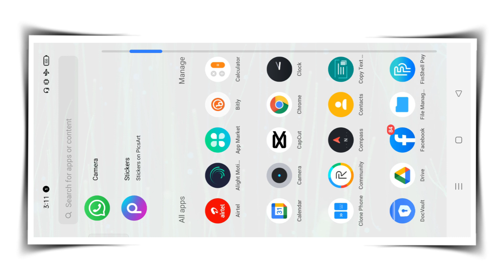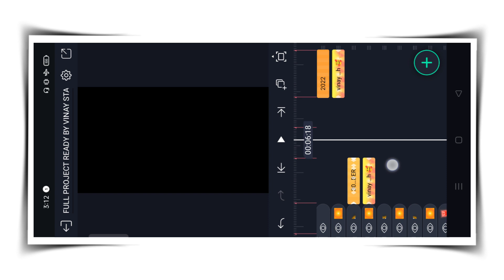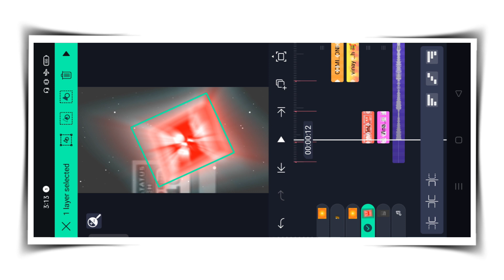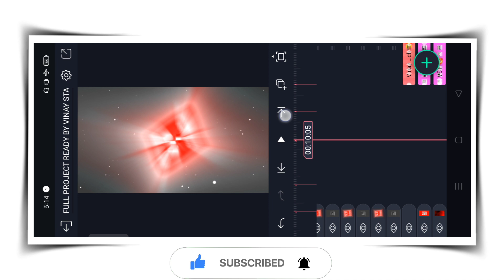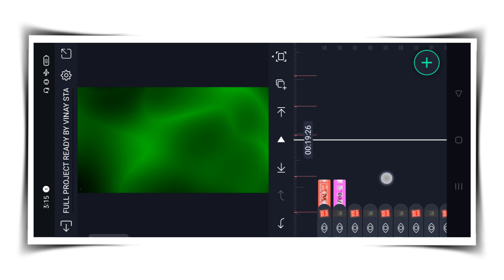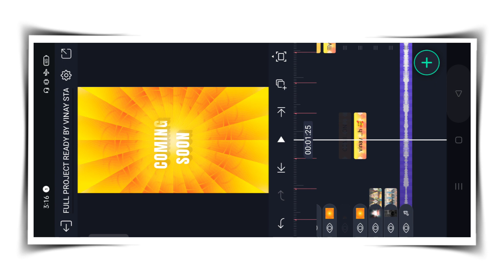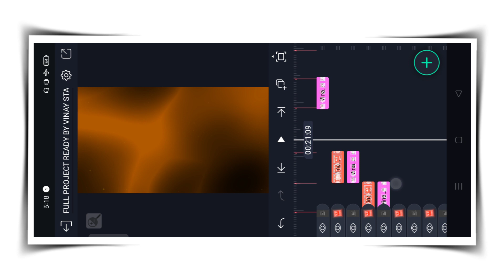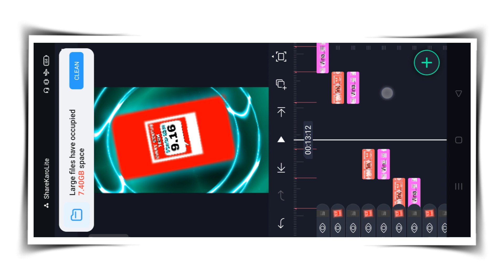chhath puja video editing alight motion | chhath puja status alight motion | chhath puja coming soon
___🚩WELCOME_TO_MY_CHANNEL🚩____

________👁️‍🗨️TELEGRAM CHANNEL 👁️‍🗨️

⭕ALL METERIAL ⭕

♻️Full Project SONG BEAT MARK 📲

Your queries.

alight motion
3d video editing alight motion
alight motion
chhath puja song new 2022
chhath puja status alight motion